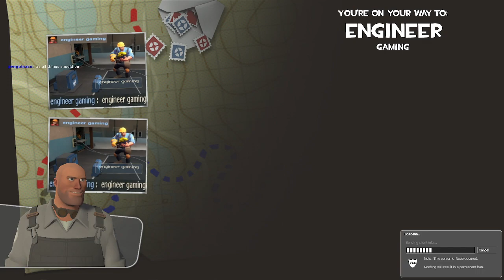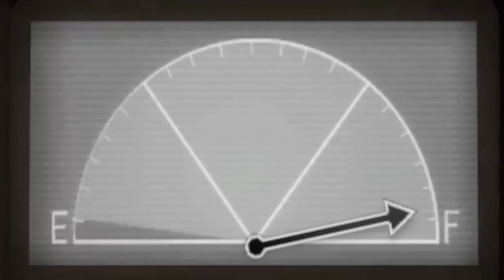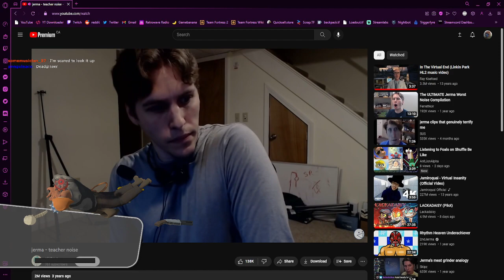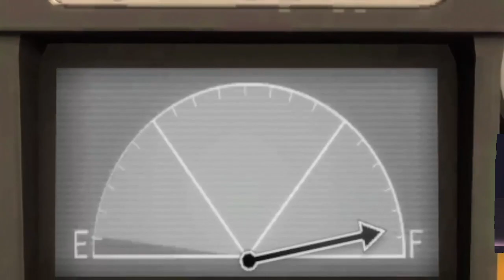Engineer Gaming: Dr Livesey Game and HL:OF